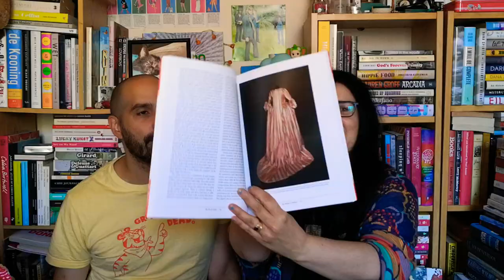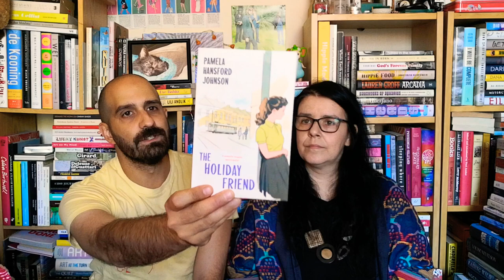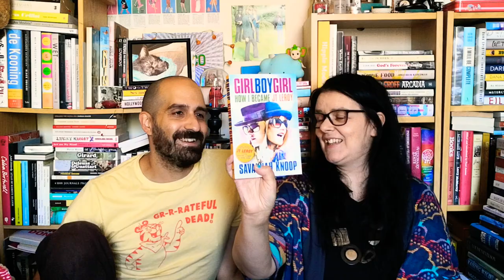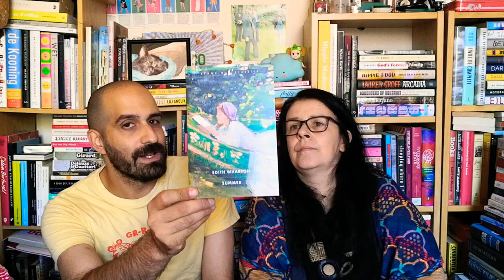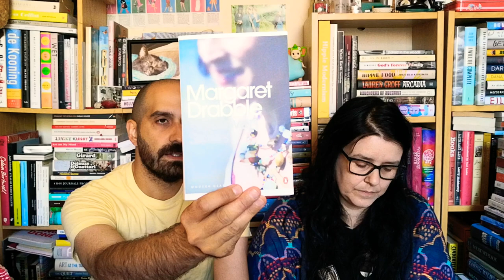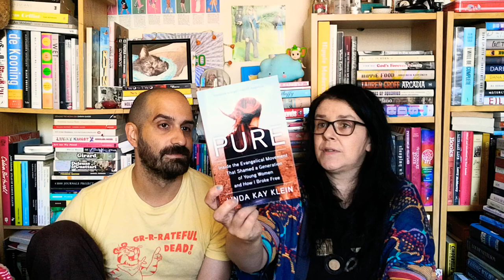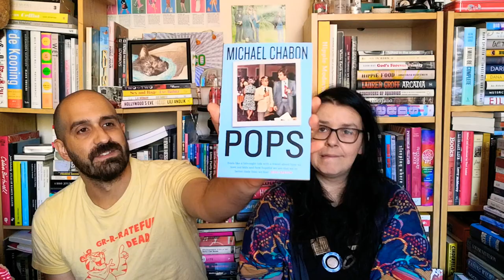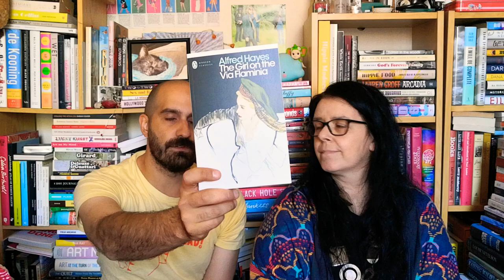Book Haul, Baby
pre-order Bert's poetry book!

Books Mentioned:

Erotic Cloth edited by Lesley Millar and Alice Kettle
Embroidered Garden Flowers by Kazuko Aoki
Sweet William by Beryl Bainbridge
The Holiday Friend by Pamela Hansford Johnson
The Weight of Things by Marianne Fritz
Fire in the Blood by Irene Nemirovsky
Where the Dead Pause and the Japanese say Goodbye by Marie Musuki Mockett
The World Comes to you by Michael Stone
Girl Boy Girl by Savannah Knoop
Summer by Edith Wharton
The Seven Sisters by Margaret Drabble
Idaho by Emily Ruskovich
Ask the Passengers by A.S King
the Disreputable History of Frankie Landau Banks by E Lockhart
Dramarama by E Lockhart
How to be Bad E Lockhart
And your Daughter's Shall Prophecy by Adrian Shirk
Stitches by Anne Lamott
Living with a Wild God by Barbara Ehrenreich
Pure by Linda Kay Klein
The Triumph of the Spider Monkey by Joyce Carol Oates
Vanish in an Instant by Margaret Millar
Surrender by Joanna Pocock
Yoga for Better Sleep by Mark Stephens
Pops by Michael Chabon
My Poems Won't Change the World Patrizia Cavalli
The Bay of Angels by Anita Brookner
Mother Winter by Sophia Shalmiyev
Cannon Ball by Kelsey Wroten
The Girl on the Via Flaminia by Alfred Hayes
Pleasure Activism by Adrienne Maree Brown
Braiding Sweetgrass by Robin Wall Kimmerer
The Bad Trip By James Riley